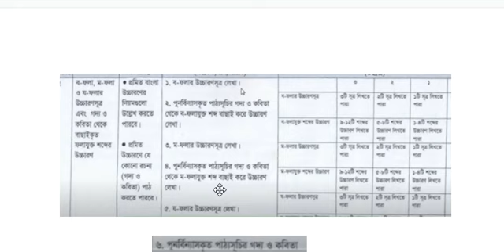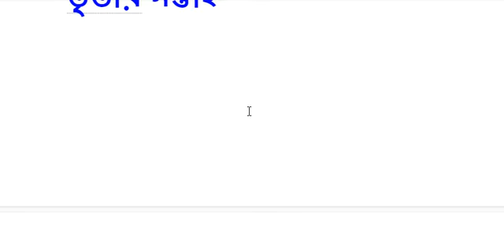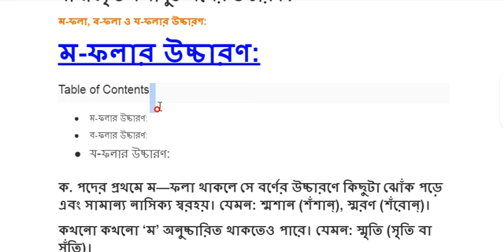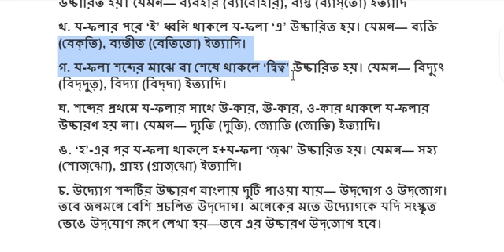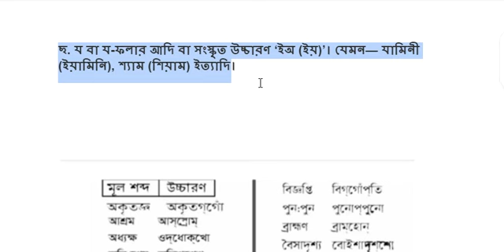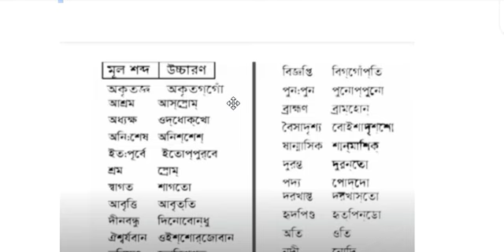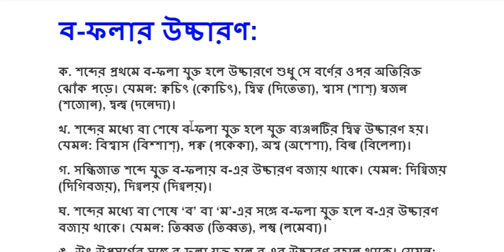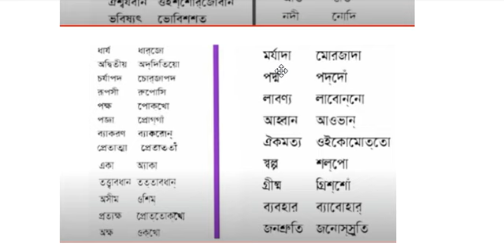HSC 2022 Class 11 Assignment 3rd week||Bangla 2nd paper Answer Solution| Hsc 3rd Week Assignment2022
HSC 2022 Class 11 Assignment 3rd week || Bangla 2nd paper Answer Solution| Hsc Assignment  2022

HSC 2022  3rd week Bangla 2nd paper assignment Solution |  এইচএসসি বাংলা ২য় পত্র এসাইনমেন্ট।
hsc 2022 assignment 3rd week,
class 11 assignment 2021 3rd week,
class 11 assignment bangla 3rd week 2021,
class 11 assignment 3rd week 2021 answer,
Assignment 2021,

English 2nd paper 3rd week

Cvics 2nd paper

Logic Assignment 2nd paper

Economics 2nd paper Assignment

Accounting 2nd paper

English first paper 2nd week

,. এইচএসসি প্রথম সপ্তাহের সকল অ্যাসাইনমেন্ট লিংক.

Hsc Bangla 1st week assignment

Logic Assignment 1st week

Physics assignment first week

First week assignment Accounting

Class 11 Assignment bangla solution,
hsc assignment 2022 3rd week answer,
hsc 2022 assignment 3rd week answer,

assignment 2021 hsc,
assignment 2022 hsc,
hsc 2022 assignment,
HSC Bangla Assignment 1st week,bangla assignment,bangla assignment 2021,HSC bangla assignment,HSC bangla assignment 2021,HSC bangla assignment solution 1st week,HSC bangla assignment solution,hsc exam assignment 2021,
HSC bangla assignment solution 2021,how to write assignment,HSC Assignment 1 bangla Solution,HSC 1st week bangla Assignment,HSC 1st week bangla Assignment 2021,HSC bangla assignment answer 1st week,
HSC bangla assignment answer,HSC bangla assignment answer 2021,HSC Assignment-1,HSC 1st week assignment,assignment 2021,hsc exam 2022,hsc exam assignment 2022,
1st Week HSC bangla Assignment Answer,HSC bangla Assignment 1 Answer,5th Week Assignment Solution,HSC assignment bangla,bangla assignment HSC,HSC,bangla solution for class HSC,
HSC assignment solution,HSC assignment bangla answer,HSC Assignment Answer 1st Week,Assignment HSC Answer 2021,HSC Assignment Answer For All Subjects,HSC Assignment Solution bangla,
HSC Assignment,glowing bd news,গ্লোয়িং বিডি নিউজ,how to write an assignment,how to make assignment,how to wrute assignment,new assignment,assignment 2021 HSC,assignment solution HSC,
HSC 1st week bangla assignme,একাদশ শ্রেণির এ্যাসাইনমেন্ট,একাদশ শ্রেণির এ্যাসাইনমেন্ট ২০২১,একাদশ শ্রেণির বাংলা এসাইনমেন্ট,একাদশ শ্রেণির বাংলা এসাইনমেন্ট ২০২১,একাদশ শ্রেণির বাংলা এসাইনমেন্ট সমাধান,একাদশ শ্রেণীর ১ম সপ্তাহের বাংলা এ্যাসাইনমেন্ট,assignment Answer,
Bangla Assignment HSC 1st Week 2021,প্রথম সপ্তাহের বাংলা এসাইনমেন্ট,একাদশ শ্রেণির প্রথম সপ্তাহের বাংলা এসাইনমেন্ট,একাদশ শ্রেণির প্রথম সপ্তাহের বাংলা এসাইনমেন্ট সমাধান,HSC Bangla Assignment 5th week 2021,একাদশ শ্রেণির বাংলা এসাইনমেন্ট ১ম সপ্তাহ ,
একাদশ শ্রেণীর বাংলা অ্যাসাইনমেন্ট উত্তর ২০২১,অপরিচিতা,HSC New Assignment Answer 2021,এইচ এস সি এ্যাসাইনমেন্ট,এইচ এস সি এ্যাসাইনমেন্ট ২০২১,এইচ এস সি বাংলা এসাইনমেন্ট,এইচ এস সি বাংলা এসাইনমেন্ট ২০২১,এইচ এস সি এসাইনমেন্ট সমাধান,এইচ এস সি ১ম সপ্তাহের বাংলা এ্যাসাইনমেন্ট,
এইচ এস সি প্রথম সপ্তাহের বাংলা এসাইনমেন্ট,এইচ এস সি প্রথম সপ্তাহের বাংলা এসাইনমেন্ট সমাধান,এইচ এস সি এ্যাসাইনমেন্ট,এইচ